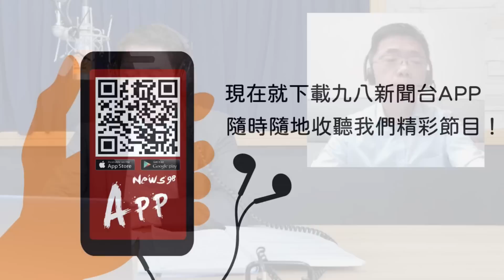'23.02.02【豐富│財經一路發】宏利投信鄧盛銘分析「聯準會最新決議全方位解讀」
主持人：阮慕驊
來賓：宏利投信投資策略部副總經理 鄧盛銘
主題：聯準會最新決議全方位解讀